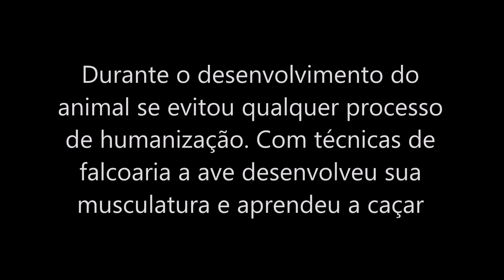Reabilitação de Falcão Quiri-Quiri.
Filmagem da soltura de um macho de falcão-quiri-quiri (Falco sparverius), que ingressou no programa de reabilitação da ABFPAR - Asssociação Brasileira de Falcoeiros e Preservação de Aves de Rapina.